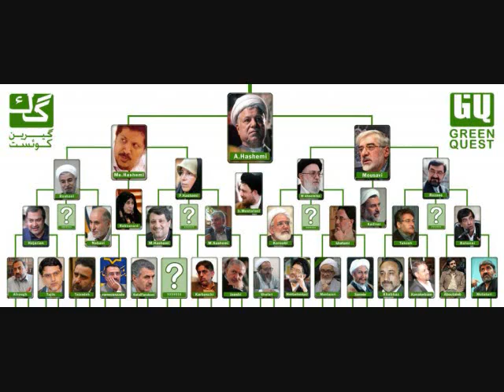YouTube افشاگری معاون وزارت اطلاعات درباره اغتشاشات 17 16